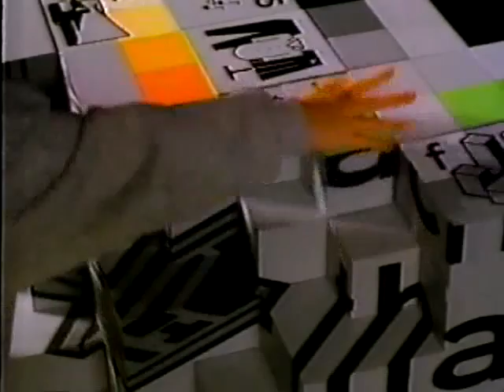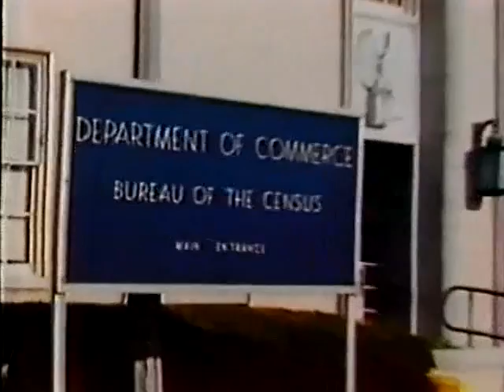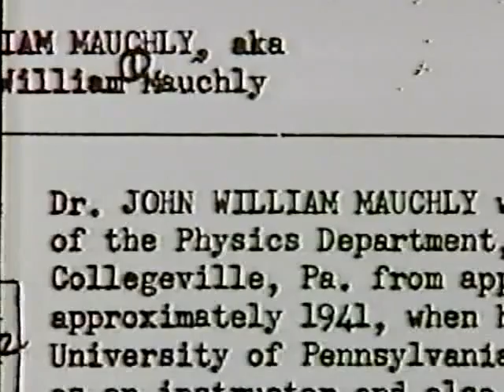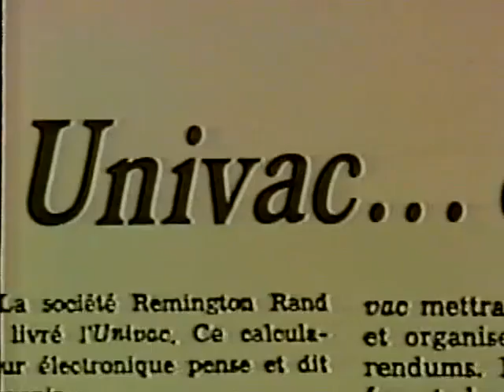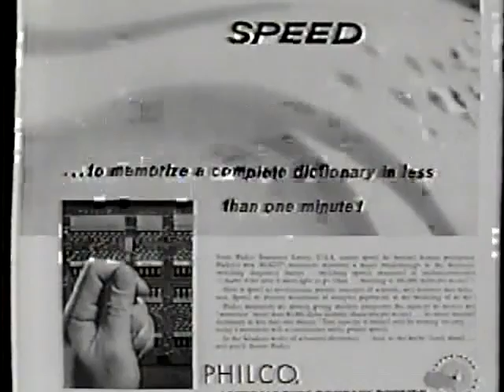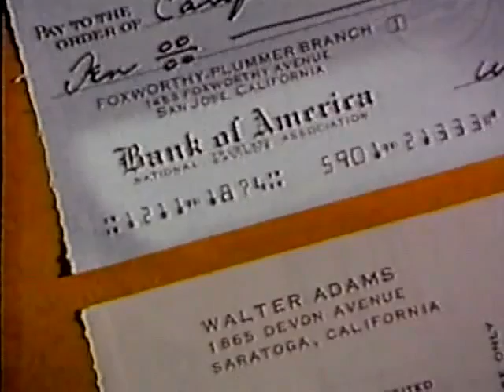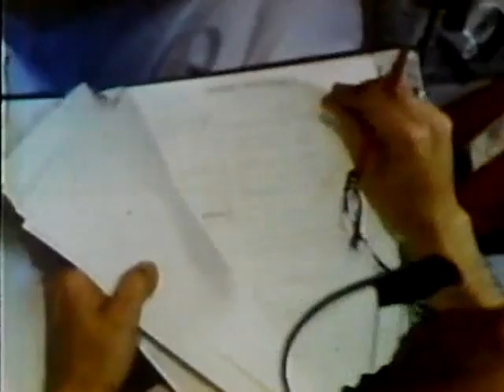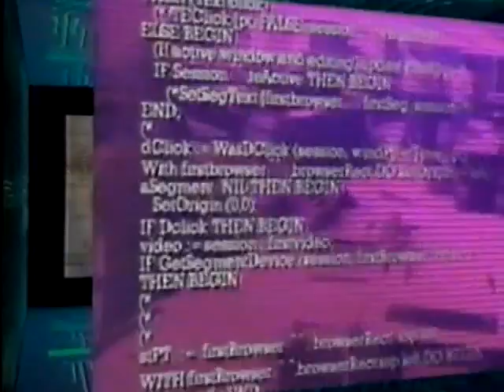The Machine that Changed the World - Episode 2 - Inventing the Future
Episode 2 - Inventing the Future

"The Machine That Changed the World is the longest, most comprehensive documentary about the history of computing ever produced (...) It's a whirlwind tour of computing before the Web, with brilliant archival footage and interviews with key players (...) Jointly produced by WGBH Boston and the BBC, it originally aired in the UK as The Dream Machine before its U.S. premiere in January 1992."